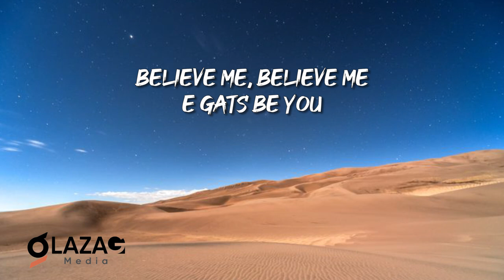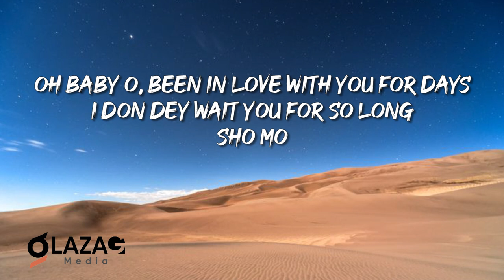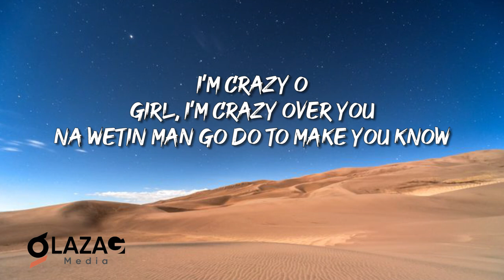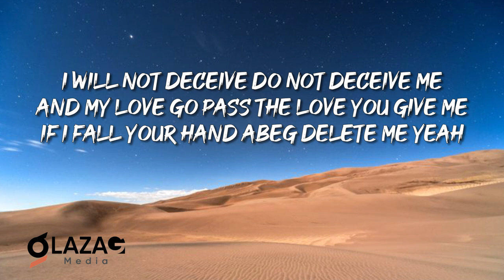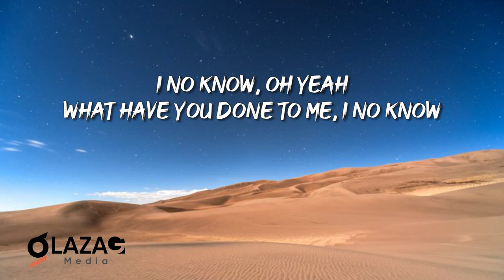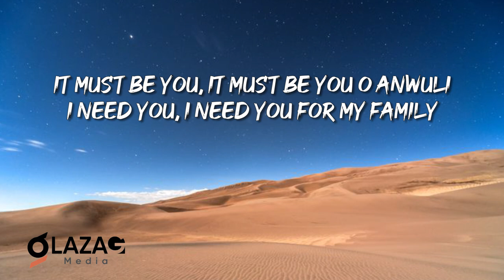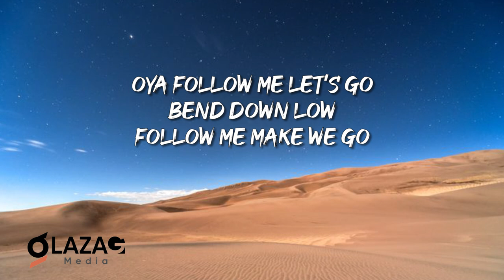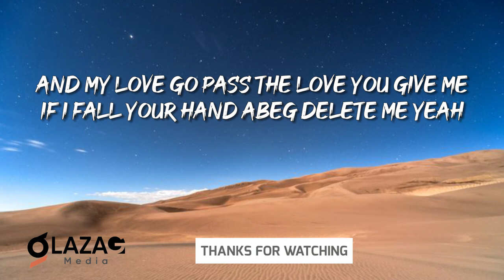Johnny Drille - Believe Me (Lyrics Video)